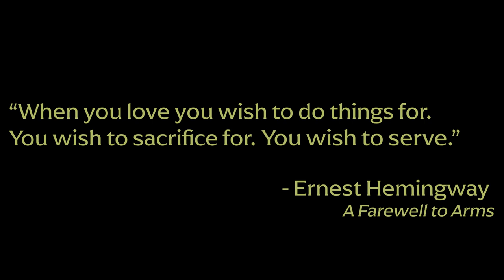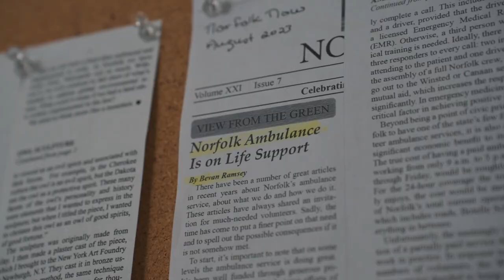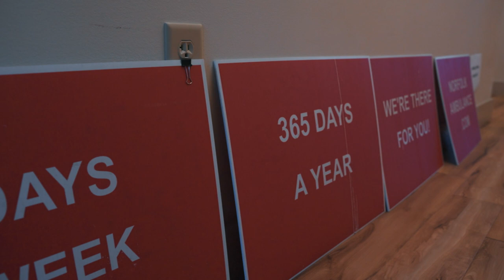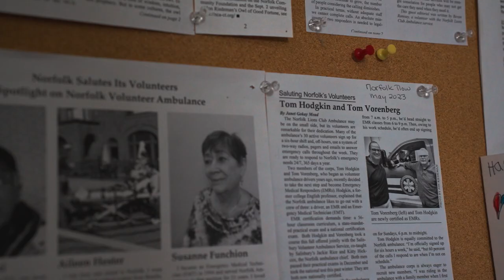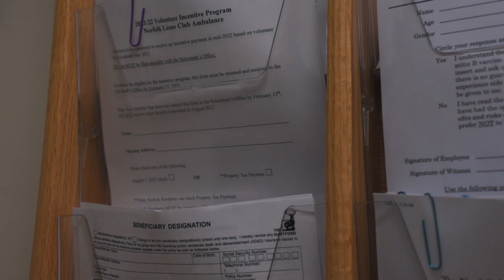Hindered: A Volunteer Shortage - (Volunteer EMT Short Documentary)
Hindered: A Volunteer Shortage is a short documentary on the Volunteer EMT Shortage made in association with the Lakeville Journal and the Millerton News by Christopher C. Smith, Max Hochberg, and Kyle Petrozzi.